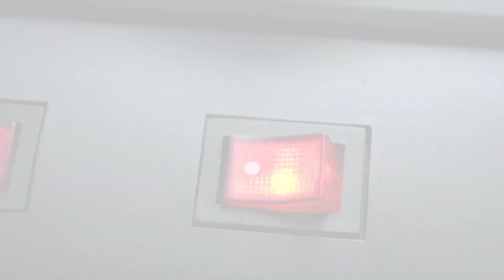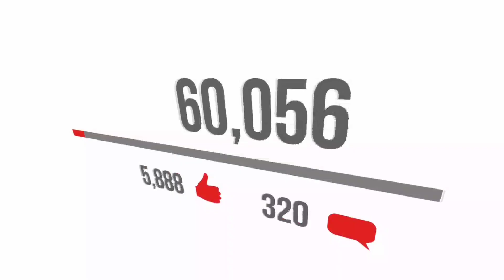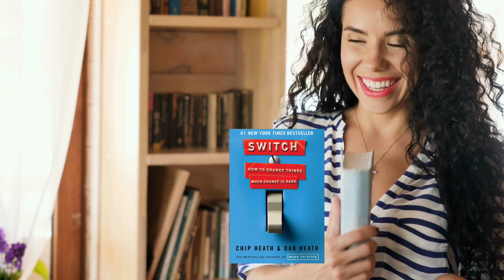இந்த Switchஐ போடு Life மாறும் / How to change your life in 30 days Tamil / Switch book summary Tamil